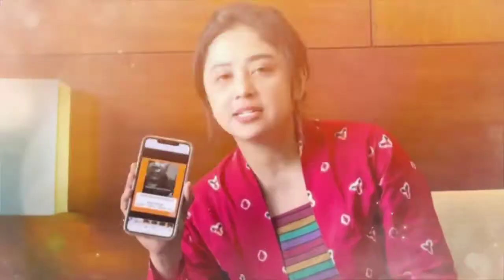VIRAL‼️ Dewi Perssik Ng4muk Usai Disebut L0nte Dan G3rmo Oleh Fans Leti Kejora Dan Rizky Billar